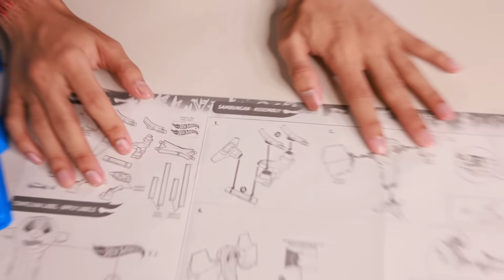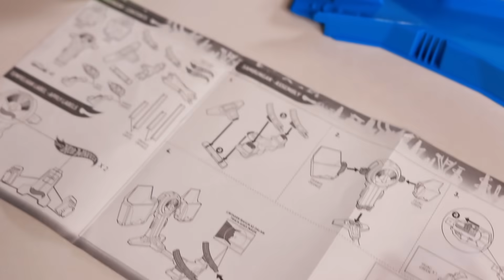GOKIL ABIS!!! BIKIN LINTASAN HOTWHEELS DIDALAM AQUARIUM!!! SUPER UNIK KEREN PARAH!!!